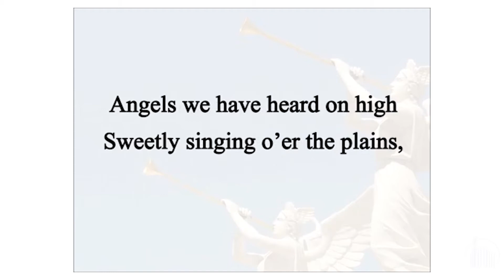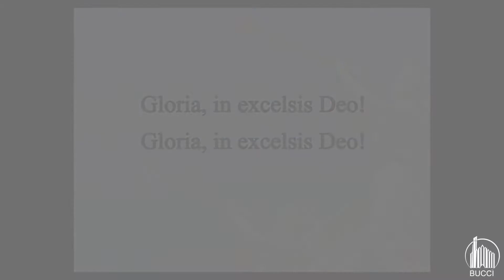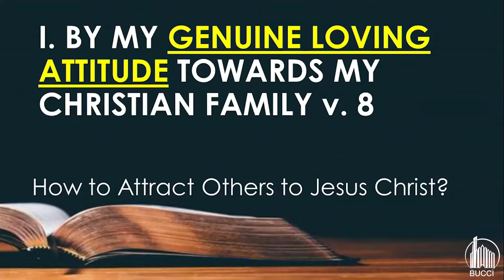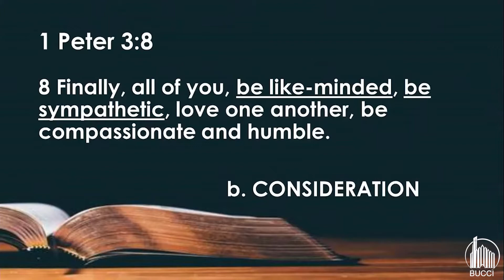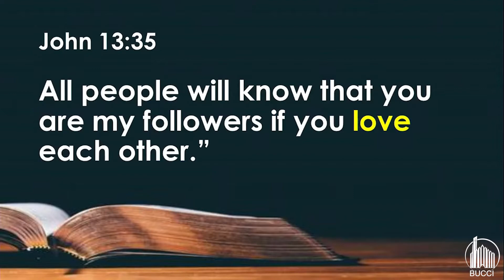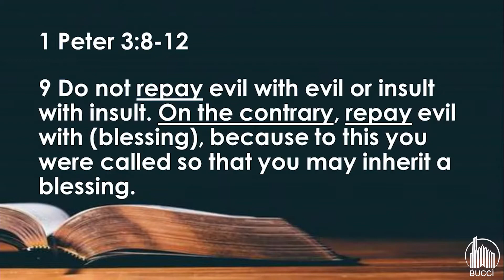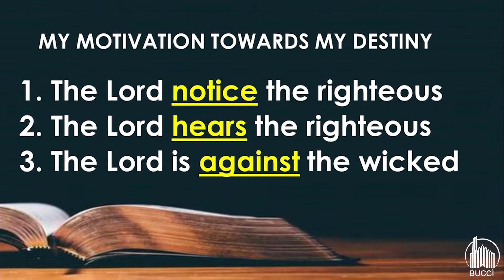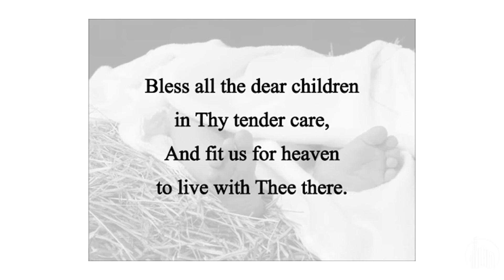Church Livestream | 6:00PM Worship Worship Service with Pastor Lanz Ross Bation | December 23, 2020